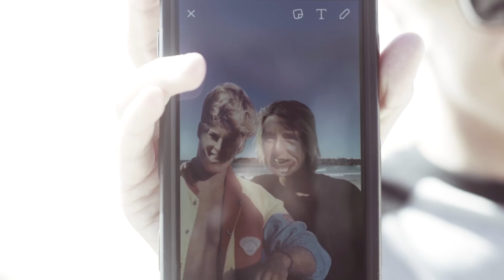Champions crowned at the 2016 Occy Grom Comp